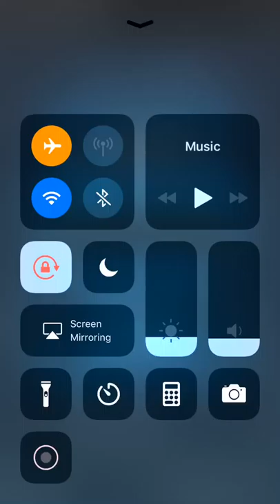Pocket Darts - Facebook Messenger Gameplay HD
Pocket Darts on Facebook Messenger gameplay in HD